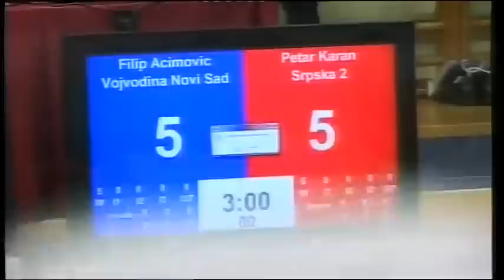Aleksinac open 2012 Adriatic Cup Ju Jitsu